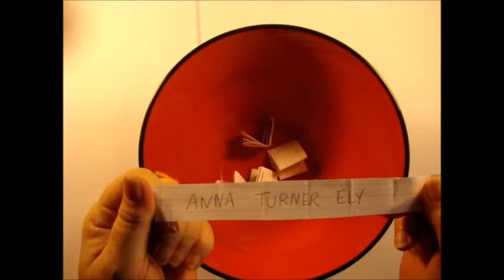July drawing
For private face book group